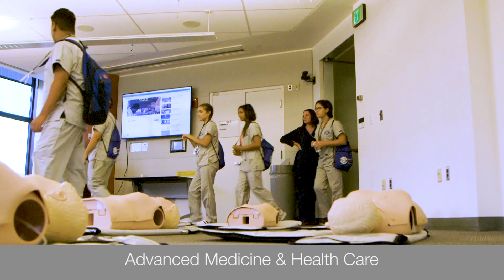Envision Experience - NYLF Advanced Medicine & Health Care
Scholars explore a variety of specialized medical fields through this program’s exciting, hands-on interactive curriculum, small group activities, and true-to-life medical workshops – such as testing their skills at performing a simulated fracture reduction. Students spend 10 unforgettable days with other high school students from around the country on the campus of Johns Hopkins University, where they learn from and interact with subject-matter experts, gain invaluable, firsthand experience by assuming the role of a physician, and are empowered to fully realize their true potential.